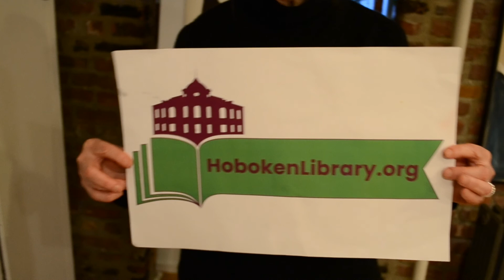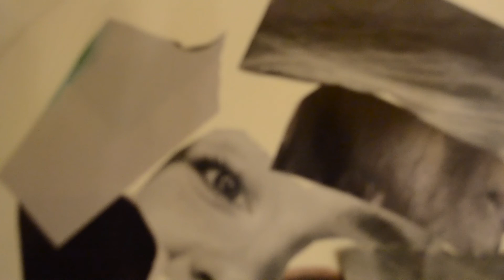Hoboken Library- NEW Isolation Art with Liz Ndoye: Learn COLLAGE - workshop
NEW Isolation Art with Liz Ndoye: Available on Facebook and YouTube
During this time of "social distancing," Liz Ndoye will be sharing a series of digital art lessons.
ART WITH LIZ NDOYE - WEDNESDAYS AT THE HOBOKEN PUBLIC LIBRARY

During the month of May, Liz Ndoye will focus on Japanese American, Chinese, and Chinese American artists. Asian American artists have contributed tremendously to the cultural heritage of the American tradition and are frequently overlooked in the traditional American canon.

For this class, we will look at the very funky and up and coming contemporary Chinese artist ROBBBB. He is a street artist who is busy transforming the run down abandoned and dilapidated buildings of his home city, Beijing. He paints amusing and satirical portraits on crumbling walls. The contrast of the bright and snappy colors that he uses with the grey decay of these walls makes for breathtakingly beautiful images. Students will watch a short demonstration of collage and how to create amusing portraits with this technique. Their homework will be to create their own funny collage.

For more information about library services and programs please visit hobokenlibrary.org